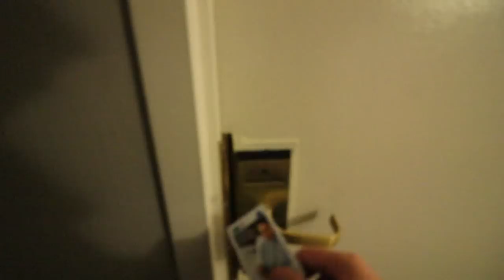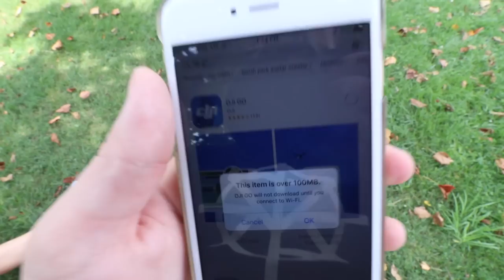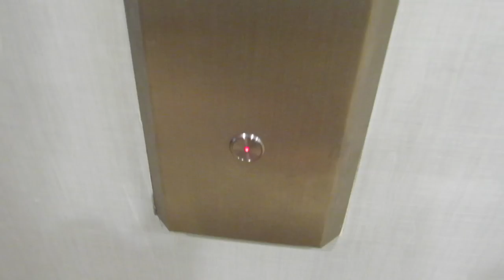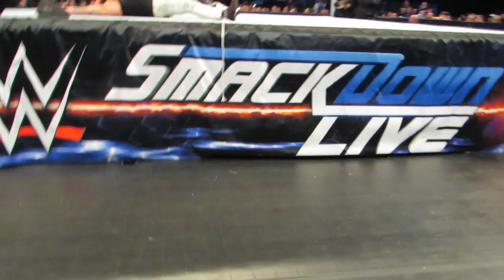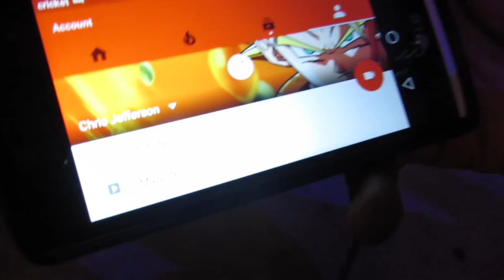WWE SmackDown Live 8/2/2016 FRONT ROW (Nashville, TN) | Brandon Hodge Vlog #34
In today's vlog I will be traveling from Bristol to Nashville Tennessee and sitting front row for SmackDown LIVE From the Bridgestone Arena!!